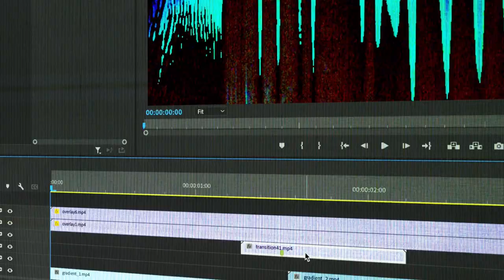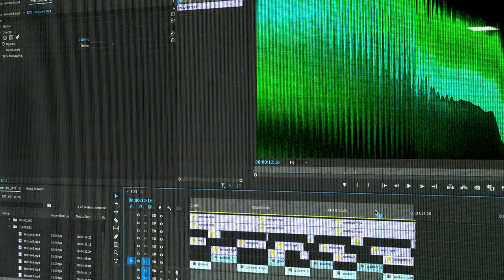How To Create a realistic CRT/Monitor Look | Premiere Pro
Easy to use CRT pack for motion designers and video editors.

We created these by filming various CRT screens and glitches.

All clips can be used as overlays and displacement maps and can be easily combined and mixed.

A very cool and flexible asset pack to help you produce quick stylised animations and edits.

You can use the asset pack in any video editing software.

Pack Includes:

44 x CRT Transitions

8 x CRT Textures

7 x CRT  Wips

6 x CRT Overlays

+  9 FREE ANIMATED GRADIENTS

1920x1080 25fps .mp4